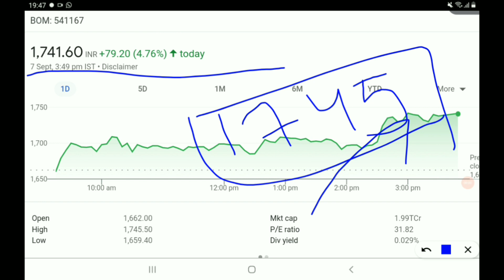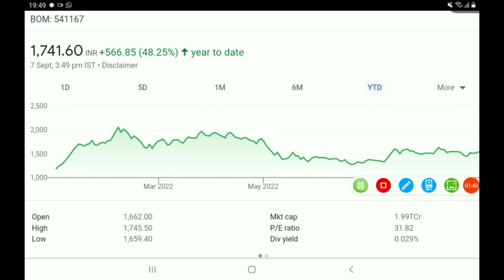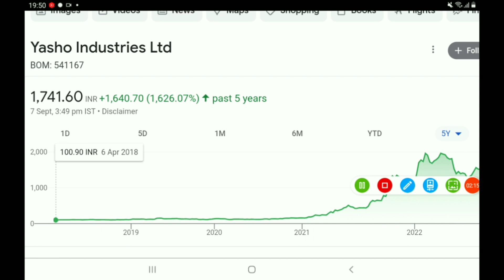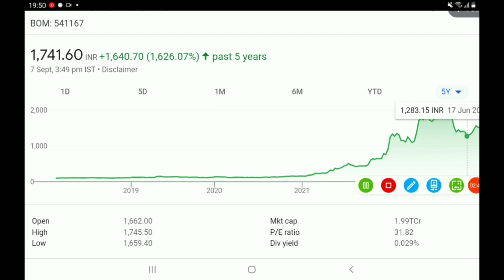ये केमिकल स्टॉक हैं आग का गोला,4 साल मे पैसा 17 गुना से ज्यादा मालामाल कर सकता है...